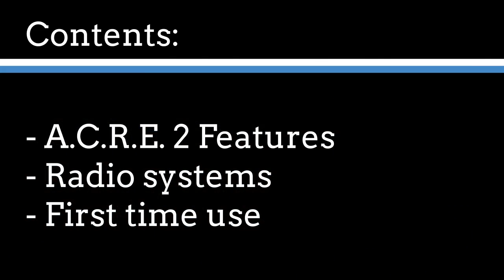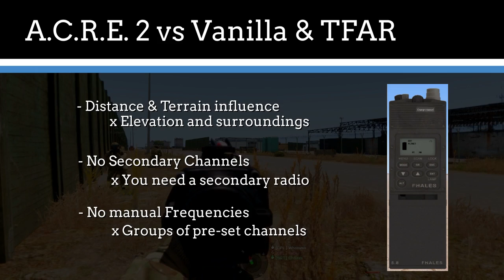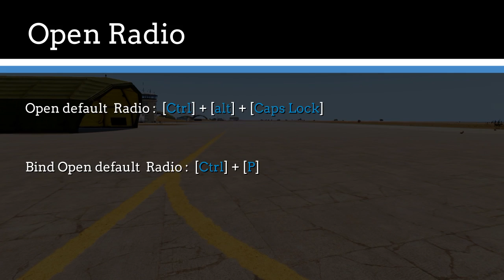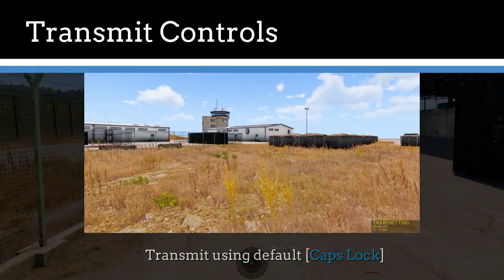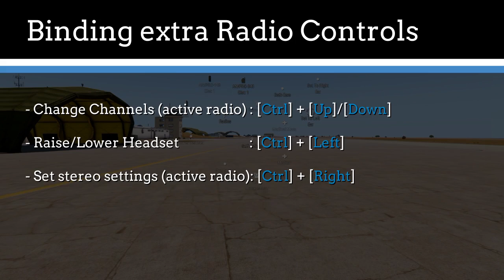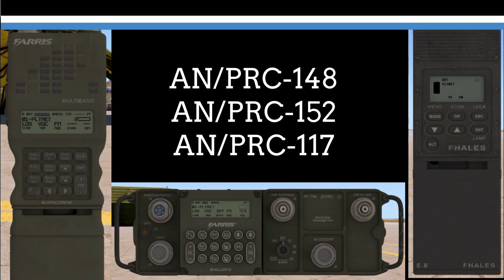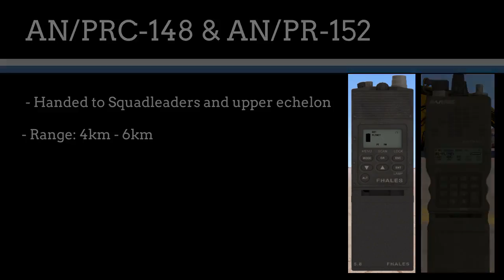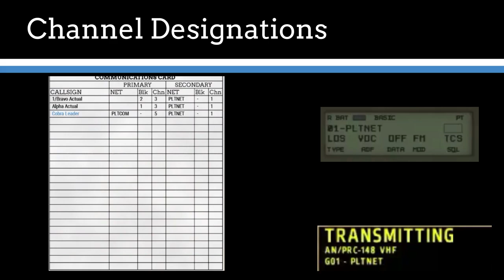Training: Radio - A.C.R.E. 2 Introduction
Chrizzo takes us trough the basics of using the A.C.R.E.2 radio mod and its components.
Black Watch International is a community of players based around immersive, high-intensity operations within Bohemia Interactive's military simulator: Arma 3.